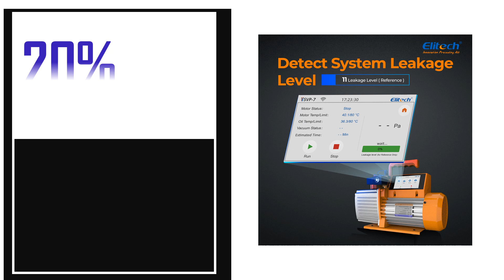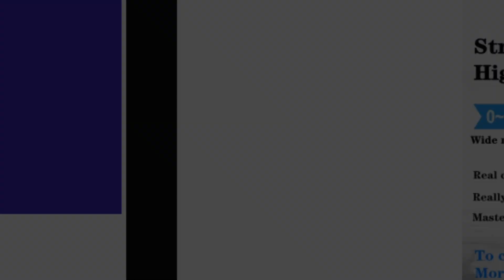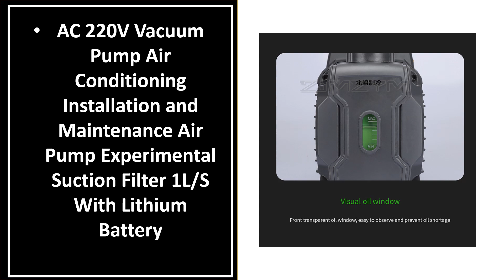Best Vacuum Pumps In 2024 (TOP 5)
1. AC 220V Vacuum Pump Air Conditioning Installation and Maintenance Air Pump Experimental Suction Filter 1L/S With Lithium Battery

2. GZ-101 AC 220V Oilless Diaphragm Vacuum Pump dental high-pressure sterilizers

3. 220V Small Oil-Free Silent Vacuum Pump Pumping Laboratory Vacuum Pump Negative Pressure Air Pump Industrial Use

4. ONEVAN 1/2HP 7CFM Refrigerant Vacuum Pump 1/4 Air inlet Refrigeration for Car Household Air Conditioning For Makita 18v Battery

5.Elitech Vacuum Pump V7/9/12 CFM 2 Stage Intelligent Rotary Vane Vacuum Pump HVAC Touch Screen, Data Logging, Storage via App

2 stage vacuum pump
12 cfm vacuum pump
12v vacuum pump
10 cfm vacuum pump
refrigeration vacuum pump
welch pumps
manual vacuum pump
water ring vacuum pump
automotive vacuum pump
mityvac pressure bleeder
vacuum pump vanes
pompa vacuum
cps vacuum pump
appion vacuum pump
welch vacuum
mityvac fluid evacuator
scroll pump
vpx7
liquid ring compressor
vacuum transfer system
cordless vacuum pump
edwards pumps
pump oil
edwards rv12
drum transfer pump
turbomolecular pump
7 cfm vacuum pump